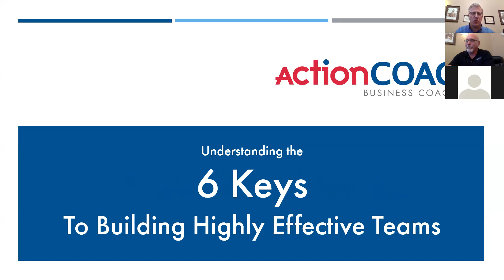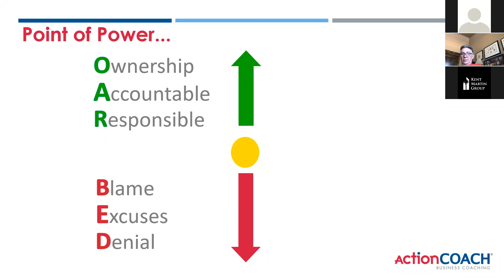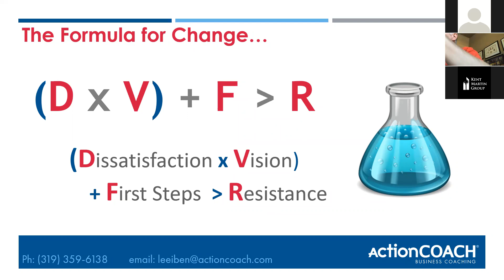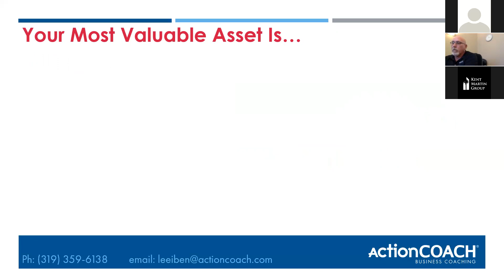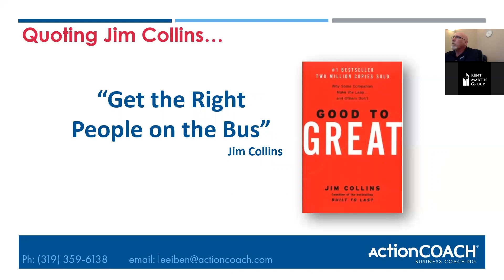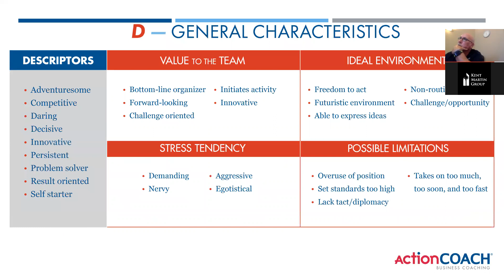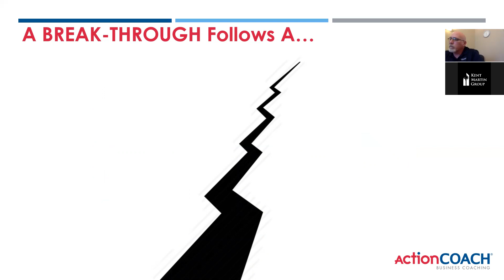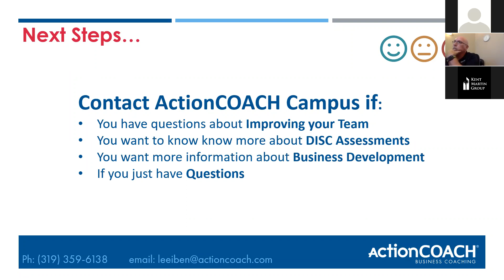Washington Chamber of Commerce Lunch & Learn Series: Building More Effective Teams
Washington Chamber member Lee Iben with ActionCOACH Campus presents proven strategies to assist Washington Chamber Members build more effective teams within their organizations. August 2020